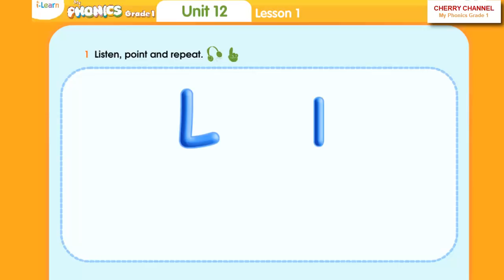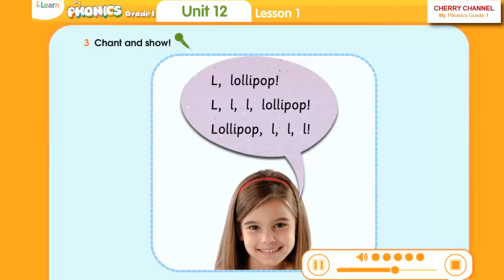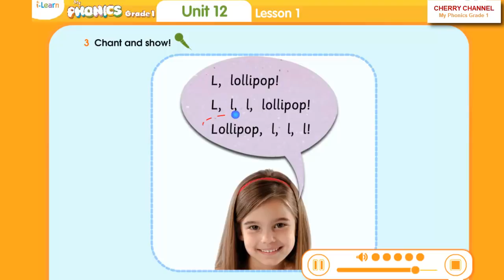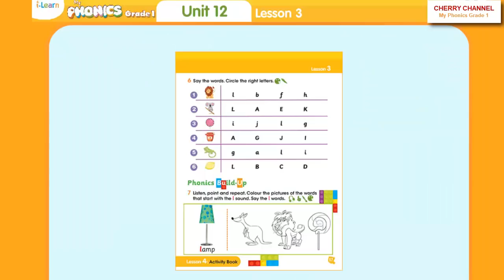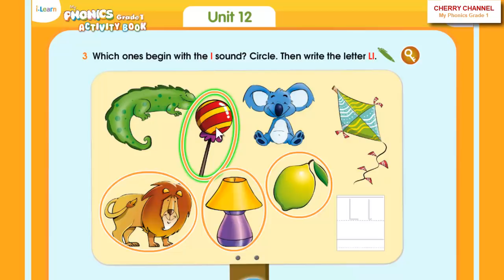My Phonics Grade 1 - Unit: 12 L l, lemon, lion, lollipop